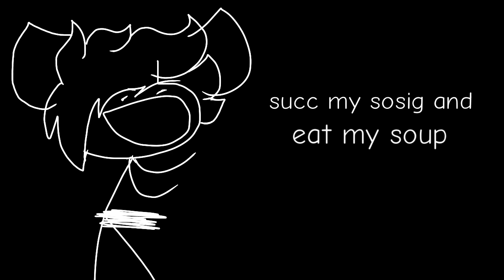Gambino .:ANIMATION MEME:. //FlipaClip\\ (16+) (Gift for Mark Doing Random Stuff)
heck yeah im on time-

Bibi belongs to brawl stars

mark belongs to markdoingrandomstuff

Pid belongs to pid himself lmao-

bye lololo